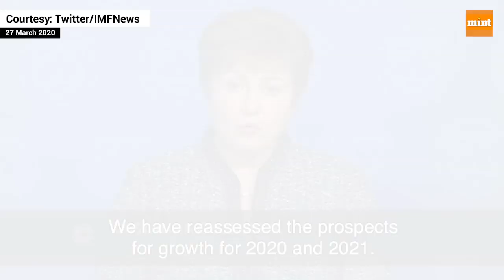‘Clear that we have entered recession’: IMF chief amid global downturn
IMF chief Kristalina Georgieva said the world has entered recession. “It is clear that we have entered a recession” that will be worse than in 2009 following the global financial crisis, she said in an online press briefing. With the worldwide economic “sudden stop,” Georgieva said the fund’s estimate “for the overall financial needs of emerging markets is $2.5 trillion.”